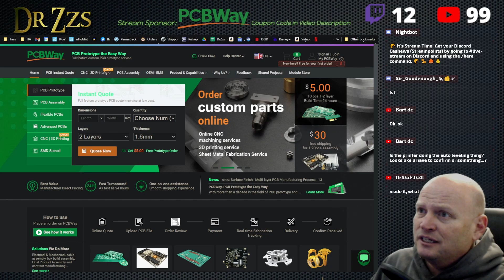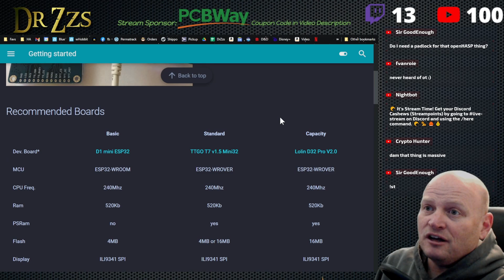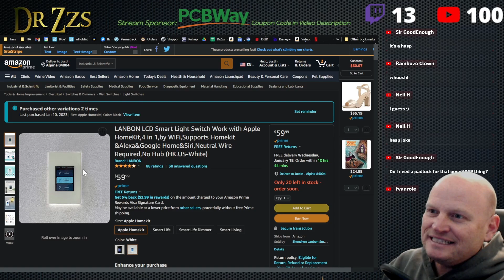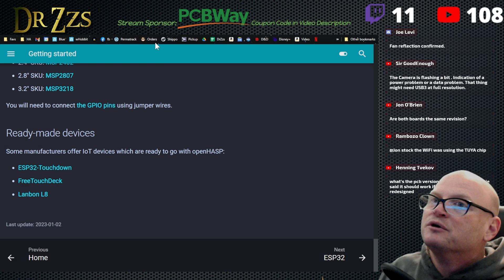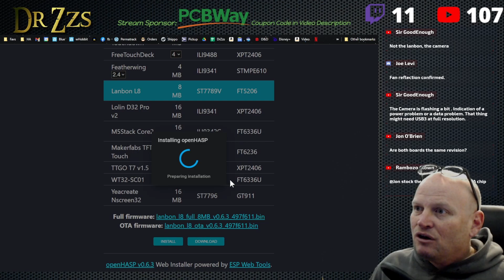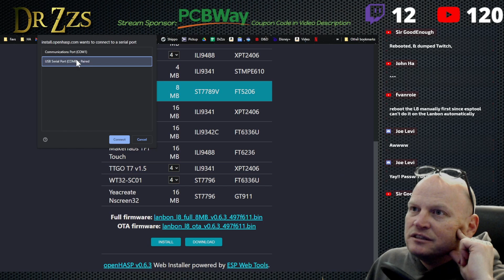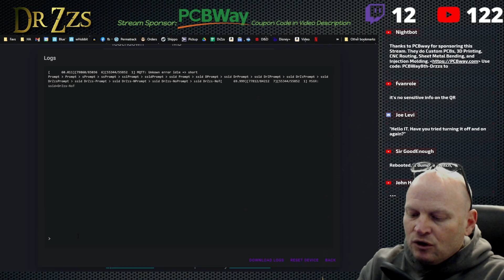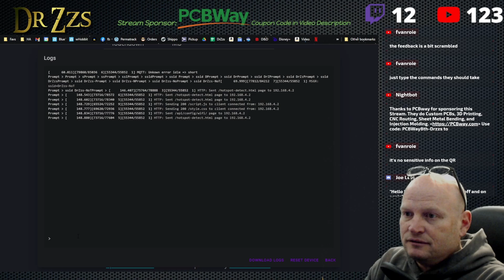DIY Touch Screen Smart Switch - OpenHASP on the Lanbon L8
This is the first step to get going with OpenHASP.
It is the newest software to create Customizable DIY Touch Screen Smart Switches using inexpensive hardware.

They do Custom PCBs, 3D Printing, CNC Routing, Sheet Metal Bending, and Injection Molding.